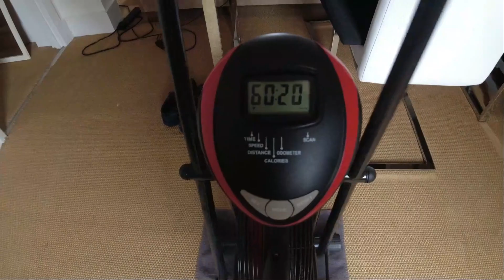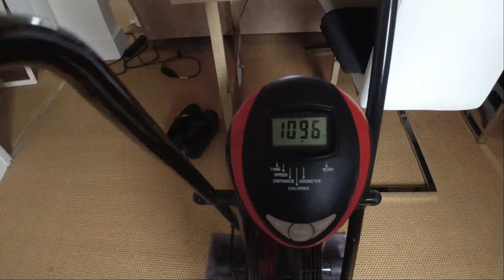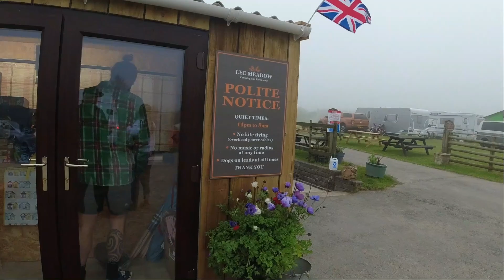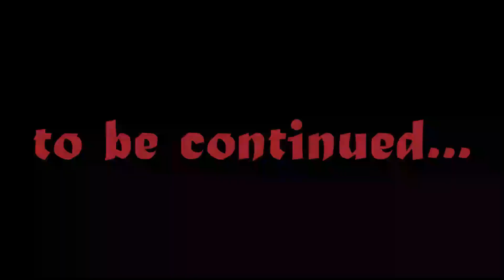Van life - Road trip to Ilfricombe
Road trip to Ilfricombe, North Devon, stunning landscapes, coastlines and scenery. had to have a PCR Test for work before we left.
ITEMS I CANT LIVE WITHOUT.
DJI Action Cam
Action Camera Accessory kit
DJI Mavic mini
Campingaz stove
Porta potti
Wind deflector
Hobo stove
Morankniv (knife)
Fire Steel